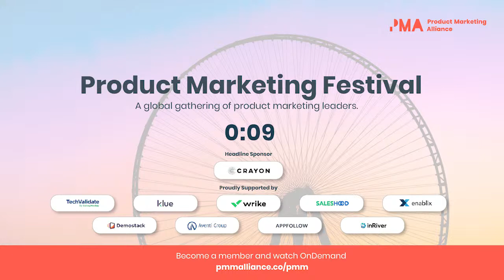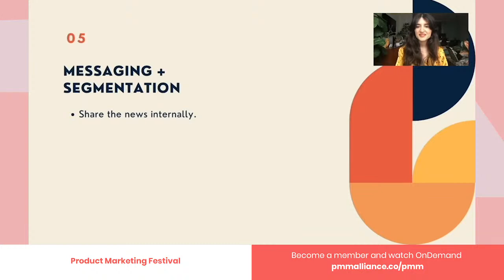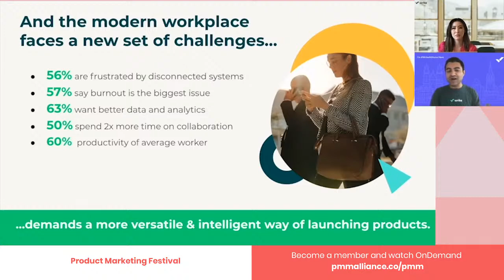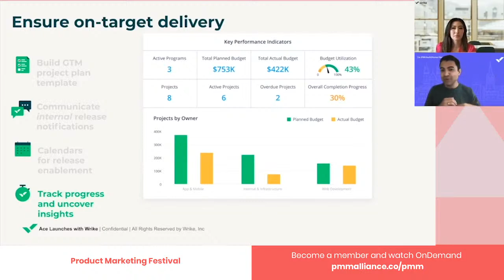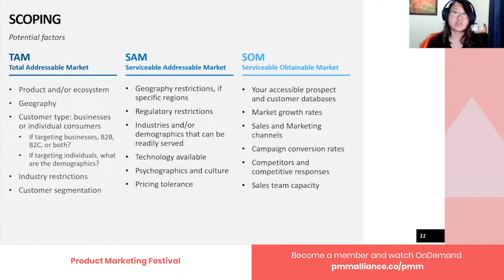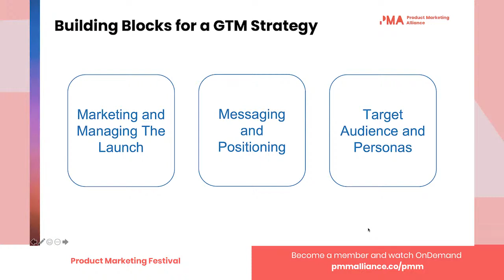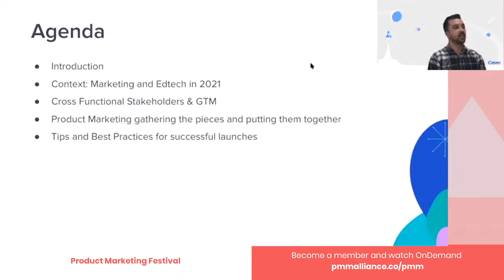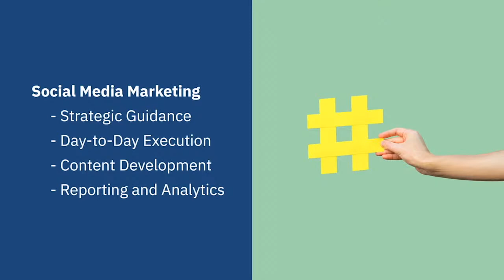Tune into the Product Marketing Festival 2021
Effectively Executing an End-of-Life Strategy
- Janine Jurji, Senior Product Marketing Manager, Later

Collaborate, Communicate, Conquer: How to Ace Market Launches with Wrike’s Proven Go-to-Market Playbook
- Amit Pande, Global Head of Product Marketing at Wrike
- Suan Weng, Product Marketing Manager at Wrike

Establishing a Market Sizing Framework: TAM, SAM, and What Else, Ma'am?
- Minerva Thai, Manager of Product Marketing at Avalara

GTM Strategy & Nailing your Product Launch
- Bruce Swann, Principal Product Marketer, Customer Journey Management Solutions, Adobe

Navigating the School Ecosystem; Cross-Collaboration for GTM Success
- Chad Meirose, Product Marketing Manager at Clever Inc.